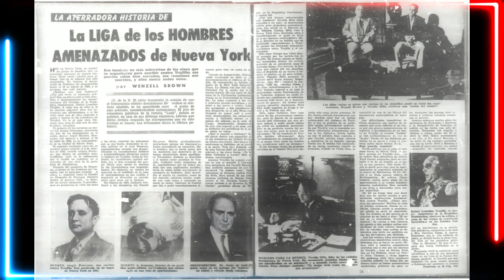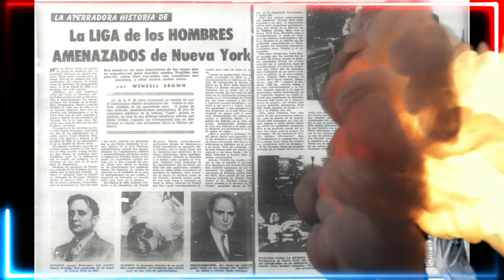La Aterradora Historia de Los Hombres Amenazados de New York!